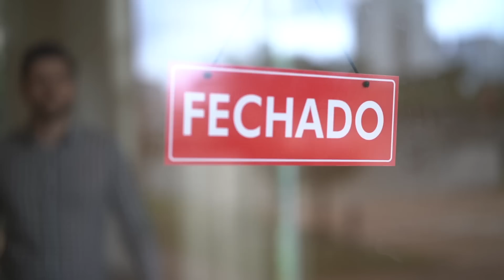Where is Brazil? | Visit Brasil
Brazil is the largest country in South America. Surrounded by the Atlantic Ocean, we have beaches amongst the most beautiful in the whole world, flavors you have never tasted before, and, of course, a diverse, warm and sunny people. Here you are more than just a tourist, you’re part of our family. We’re waiting for you with open arms.